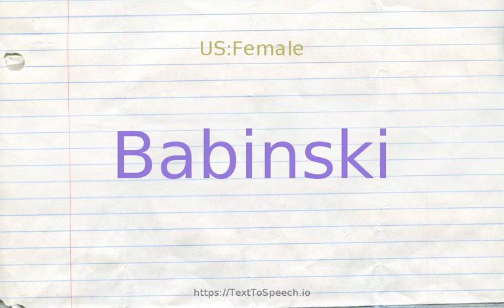How to pronounce babinski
Babinski definitions:
    (n): extension upward of the toes when the sole of the foot is stroked firmly on the outer side from the heel to the front; normal in infants under the age of two years but a sign of brain or spinal cord injury in older persons